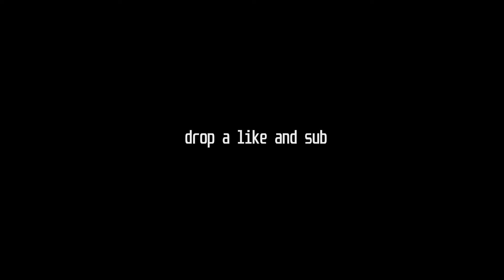JAHZ FORTNITE RAGETAGE #9